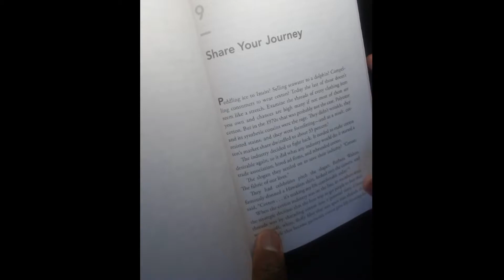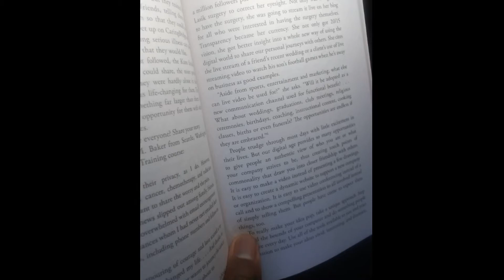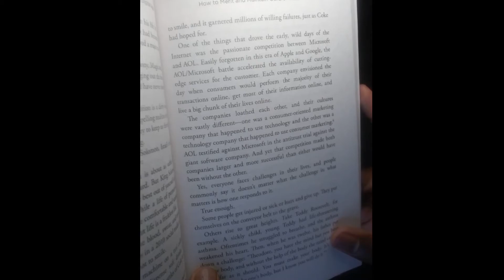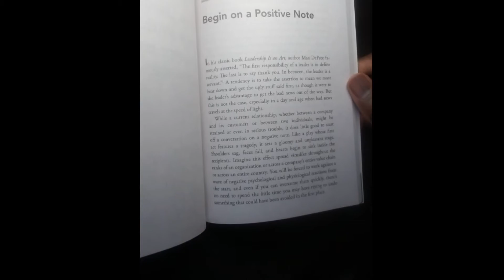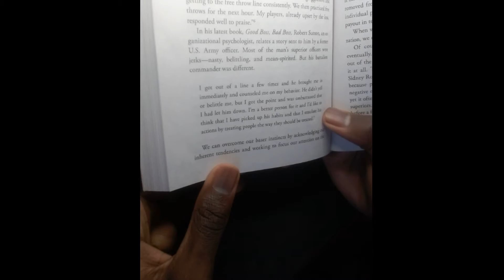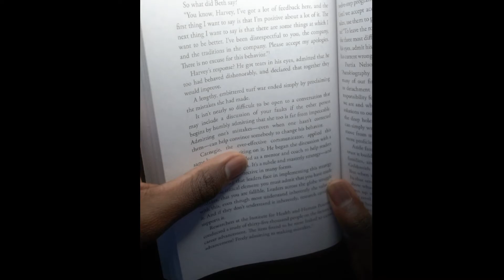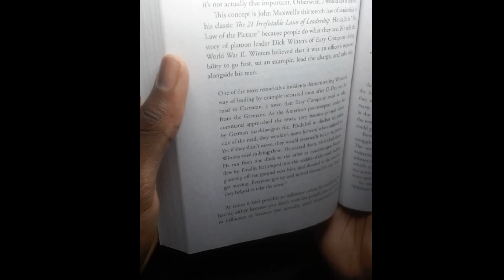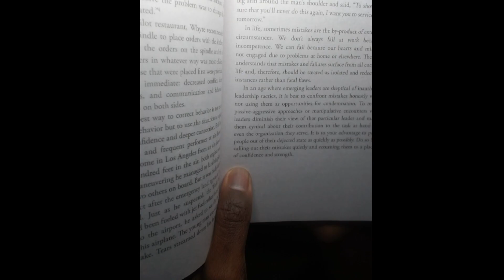How To Win Friends & Influence People In The Digital Age || Part 6 || Project Bookclub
How To Win Friends & Influence People In The Digital Age Read Aloud.
Project Book Club
Project Roger

Working on myself all 2021. Let's see the growth in December and see how far I came!